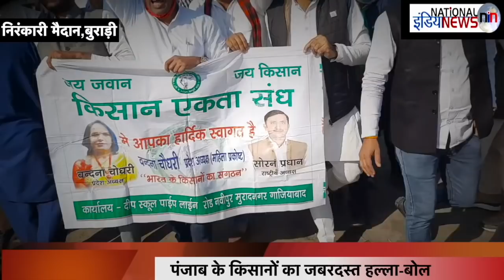Kisan Bill पर झुके PM Modi -Amit Shah को भी घुटनों पर ला दिया ?/29-11-20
सिंधु बॉर्डर पर किसानों के आंदोलन की वजह से सीमा पार आने-जाने वालों को काफी परेशानी हो रही है. दूसरे राज्यों से दिल्ली आने वाले लोग बॉर्डर बंद होने से काफी परेशान हैं. उन्हें काफी दूर तक पैदल आना पड़ रहा है. बॉर्डर पार करने वाले यात्रियों का कहना है कि उन्हें ब्लॉकेड की वजह से कई किलोमीटर पैदल चलना पड़ रहा है.
Reporter- Saddam Karimi
Editor- NIN Editorial